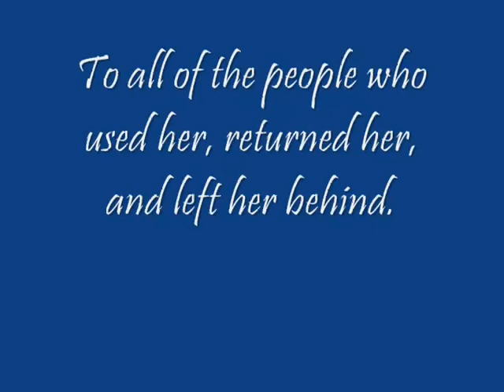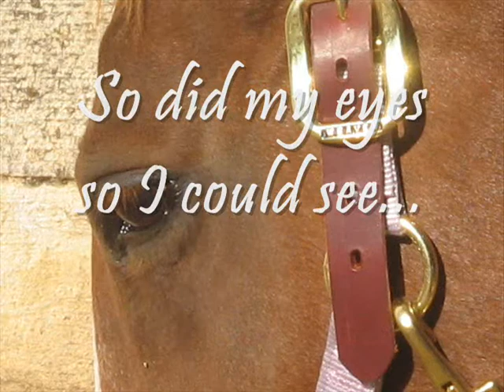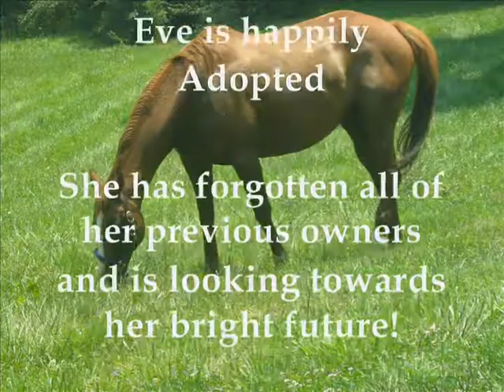Abused and Neglected Horse SPEAKS OUT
This is what my horse has to say to all of the people who used her, abused her, and left her behind.